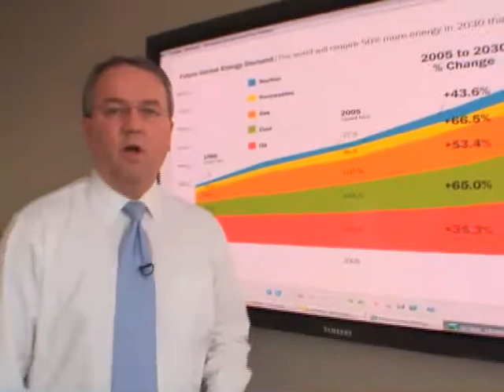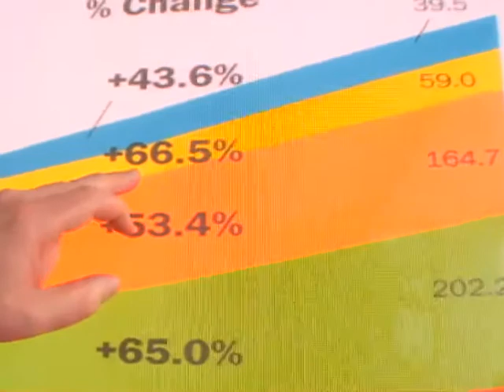Planet Forward: API President Jack Gerard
Jack Gerard, President of the American Petroleum Institute, describes the world's energy demand over the next 20 years in this Planet Forward clip. Planet Forward, an innovative, viewer-driven program that debuts on the web first and then moves to television, in a primetime PBS special on April 15th (check local listings for exact show times) just a week ahead of Earth Day, asked people everywhere to submit their thoughts about the growing energy debate.

 A recent projection by the U.S. Department of Energy shows demand for oil will increase 35 percent, the demand for natural gas will rise 53 percent, and although the use of renewables will expand greatly, it still will account for only 8.5 percent of total world energy demand by 2030. This might not reflect what many people have heard, but it's the truth.